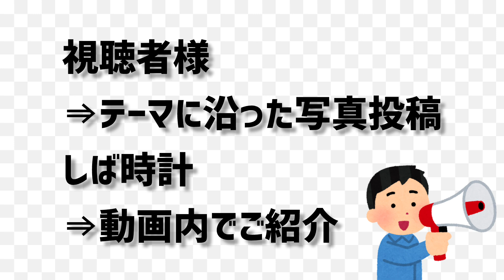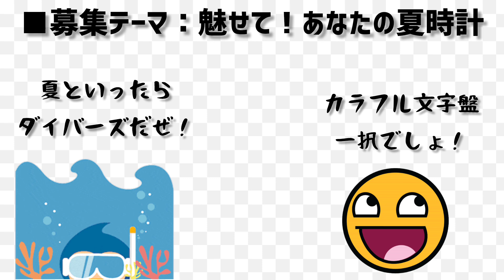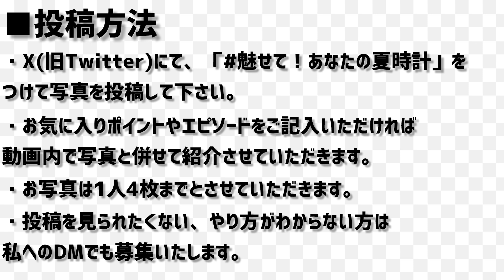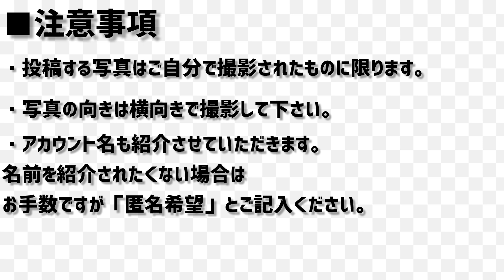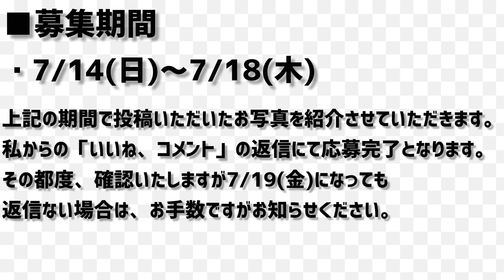【写真募集企画】ご案内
0:00 企画説明
1:08 募集テーマ
1:45 投稿方法
3:14 注意事項
4:09 募集期間

【魅せて！あなたの夏時計！】

●概要
テーマに沿った時計のお写真を募集いたします。
X(旧Twitter)にて投稿いただいたお写真を動画内で紹介させていただきます。

●テーマ
ずばり「夏時計」！
暑い夏もへっちゃらダイバーズ！
爽やかで涼しげなカラフル文字盤！
この夏に活躍すること間違いなしのあなたにとっての「夏時計」を魅せてください！

●投稿方法
X(旧Twitter)にて「魅せて！あなたの夏時計」をつけて写真を投稿してください。
お気に入りポイントやエピソード等あればお書きください。
お写真と併せて紹介いたします。
※X(旧Twitter)のDMで私宛に直接お送りいただいても構いません。

●注意事項
・写真は必ずご自分で撮影されたものをご用意ください。
・横向きの写真が紹介しやすいため、出来れば横向きでお願いします。
・お写真は1人4枚までとさせていただきます。
・投稿いただいたアカウント名も併せて紹介いたしますが、希望されない場合は「匿名希望」とご記入ください。

●募集期間
2024/7/14(日)～2024/7/18(木)
上記の期間にて投稿いただいたお写真を紹介させていただきます。

以上になります。
応募完了の印として「いいね、コメント」をさせていただきます。
返信等なければお手数ですが、お知らせいただけますと幸いです。